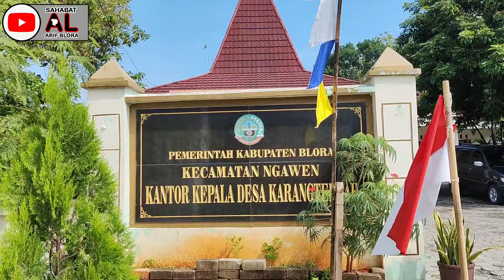Gak Nyangka Blusuk Pelosok Desa Nemu Kampung Yang Indah Ds Kedung Satriyan Karangtengah Ngawen Blora